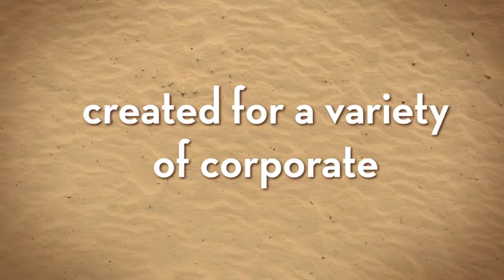Manhattan Production Music - AT164-Organic Tech II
For more info and to stream our entire library head